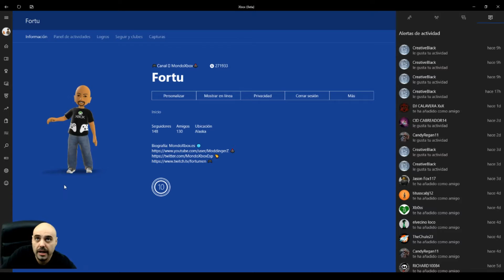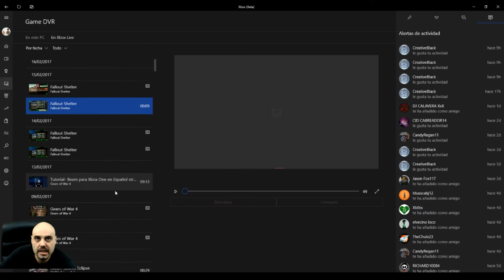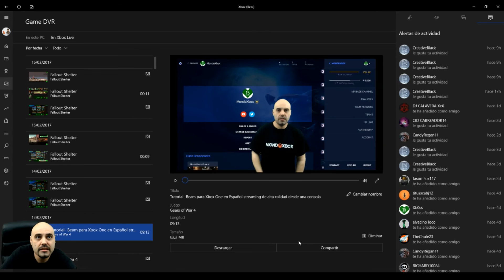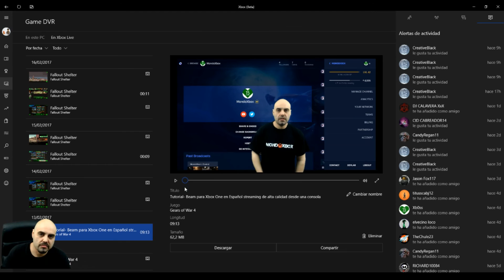Como subir nuestras fotos y videos desde windows 10 y Xbox al panel de actividades de Xbox one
Muy buenas he hecho este pequeño tutorial para ayudaros a subir vuestros propios videos y fotos al panel de actividades mediante game DVR de Xbox one, espero que os guste.